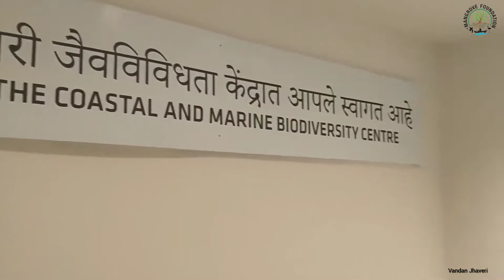School visit to Coastal and Marine Biodiversity Centre, Airoli